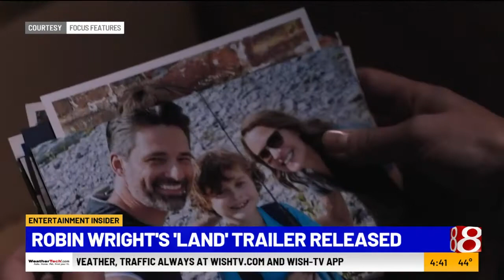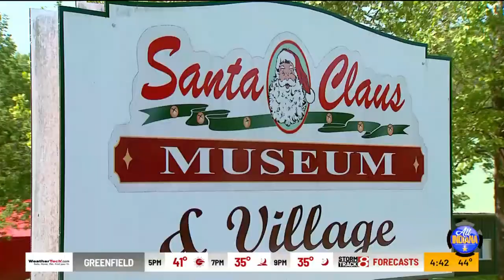Entertainment Insider McKinzie Roth: Kat Von D buys house in Vevay